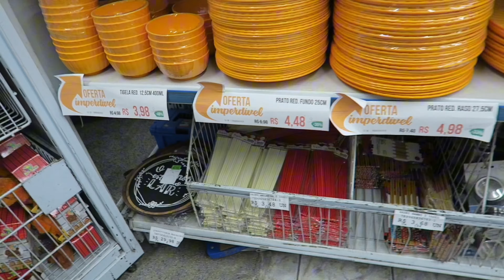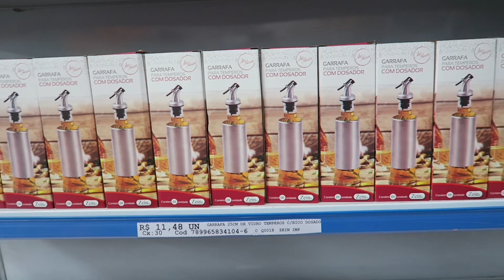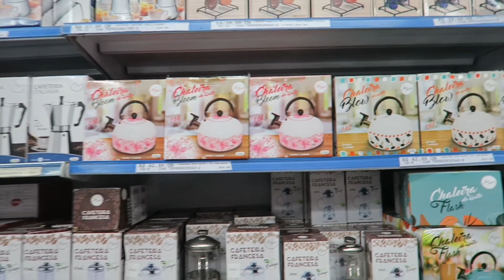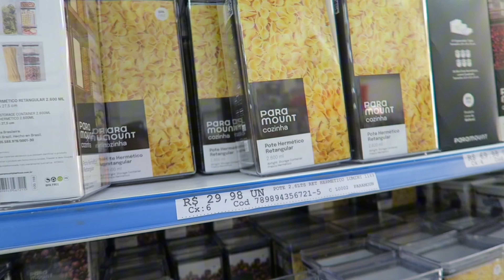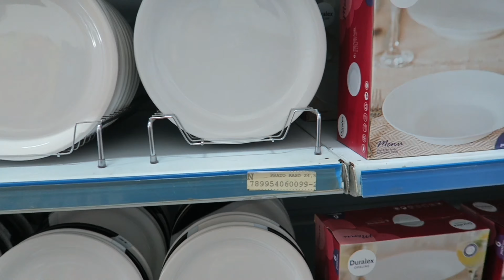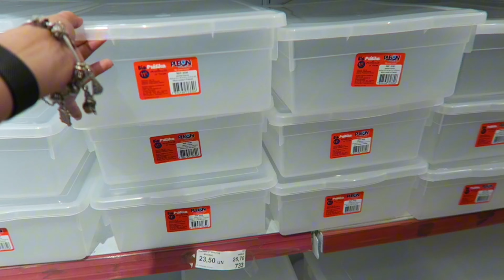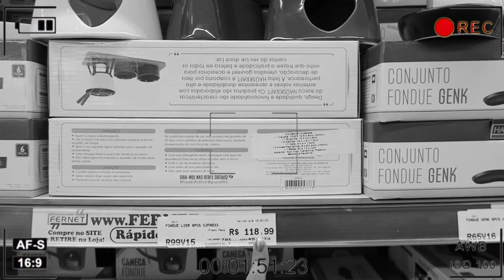TUDO PARA CASA NO BRÁS PARI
📌Assista também!